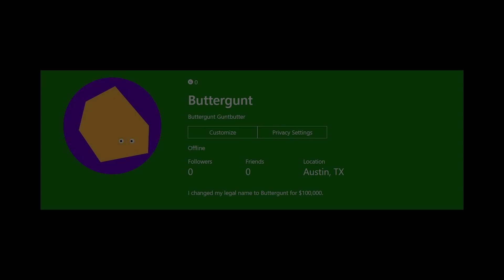Fall Guys and the $100,000 Name - GTA V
and code LETSPLAY16 for up to 16 free meals AND 3 free gifts!

Can the Fake AH crew put together enough money to unleash buttergunt upon the world while trying to make it through a custom GTA V parkour map inspired by Fall Guys?